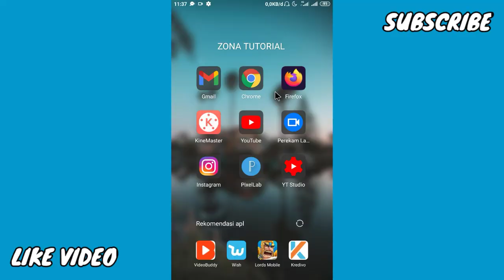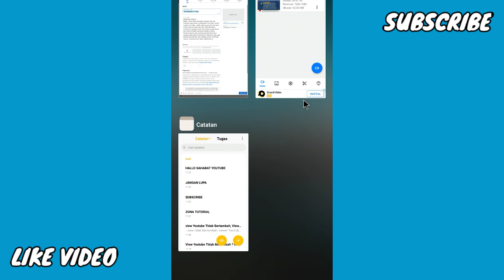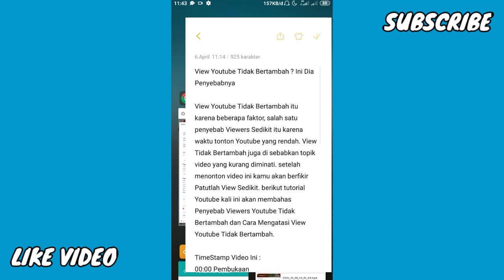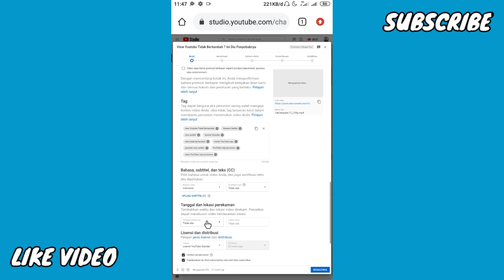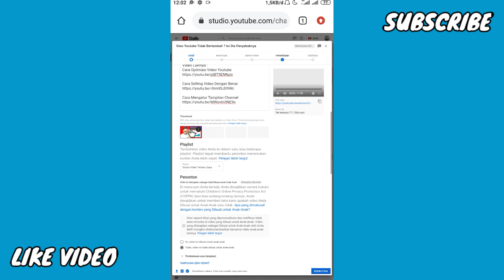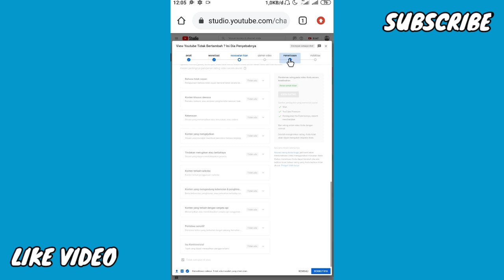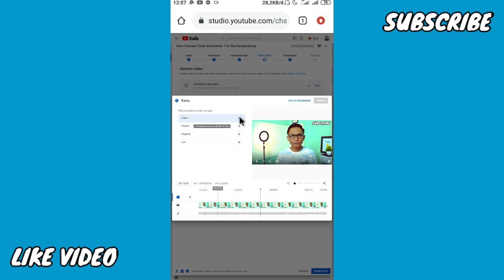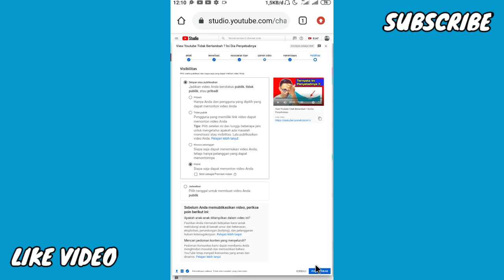Cara Upload Video Di Youtube Studio Dengan Benar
Cara Upload Video Di Youtube Studio atau Cara Mengupload Video Di Youtube Studio akan saya bahas dalam video ini. Banyak metode atau langkah Cara Upload Video Di Youtube Terbaru saat ini, salah satunya di saat Upload Video Ke Youtube Studio ada fitur baru yaitu menu pemeriksaan. Tentunya menu pemeriksaan ini sangat membantu kita sebagai Youtuber Pemula. Berikut akan di jelaskan secara detail Cara Upload Di Youtube Studio Beta.

TimeStamp Video Ini :
00:00 Opening Dan Intro
00:17 Pengantar Tentang Upload
01:10 Cara Buka Youtube Studio
01:40 Cara Upload Video
20:19 Penutup